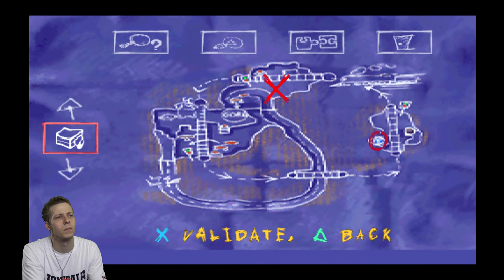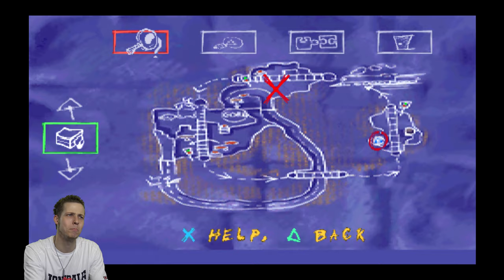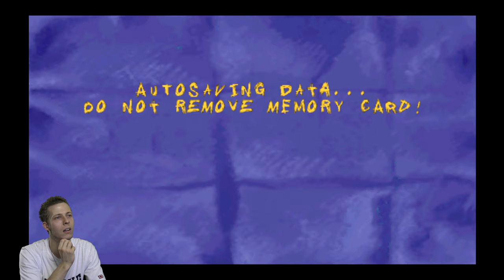Sheep, Dog 'n' Wolf Gameplay (PS1) Part 13 - Sam The Camper & Marvin The Martian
Sheep, Dog 'n' Wolf Gameplay PS1. Today we steal the final Sheep from Sam and the cheeky devil decides to camp the goal circle! We also have an unexpected encounter with Marvin the Martian.

After another failed attempt at stealing a sheep from Sam Sheepdog, Ralph Wolf returns home after his shift to relax and enjoy some television in his chair. Daffy Duck bursts in and declares that Ralph is the newest contestant on the game show "Sheep, Dog, and Wolf" or as Daffy likes to call it, "Who Wants to Be a Sheep Stealer". In this show, Ralph is tasked with successfully stealing sheep from Sam in a variety of environments, though he is not allowed to harm the sheep in any way.

Despite many obstacles and encounters with various characters such as Porky Pig, Elmer Fudd, Yosemite Sam, Gossamer, Toro and Road Runner, Ralph is finally able to steal Sam's entire flock, but as he is declared the winner, Marvin the Martian gatecrashes the show, angry at Ralph and Daffy because a specific sheep that Ralph was forced to fire into the sky using Yosemite Sam's cannon in order to win actually landed on Planet X while Marvin was experimenting with his instant Martians, causing a serious accident which led to the Martians scattering across the planet. Marvin forcibly takes Ralph to Planet X with the task of recovering the Martians. Ralph eventually completes his task and is returned home by Marvin along with the stranded sheep. However, once inside, the sheep is revealed to be Sam in disguise, who grabs Ralph and prepares to beat him vengefully when Ralph's alarm clock sounds and he wakes up from his sleep, revealing that the game's events were only a dream. Disappointed, Ralph goes outside to start another shift of sheep stealing from Sam.